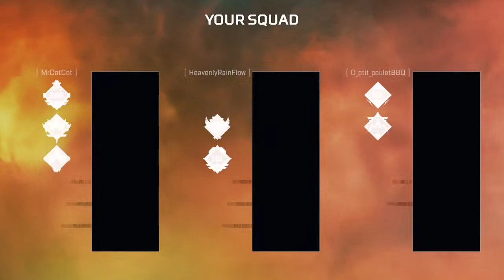Hot Milf in your Apex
Apex